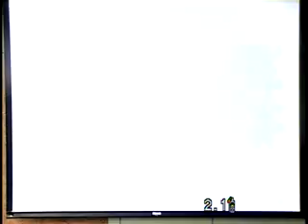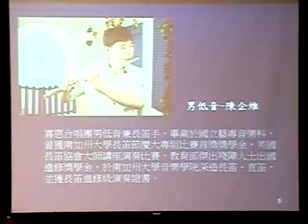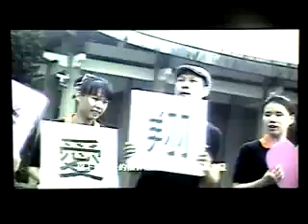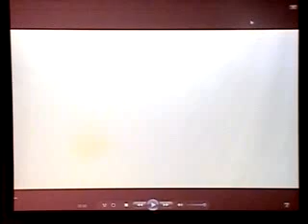五股禮拜堂103.10.18喜恩合唱團